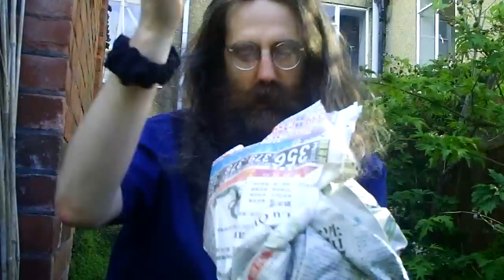Tim Tyler: Eating a durian